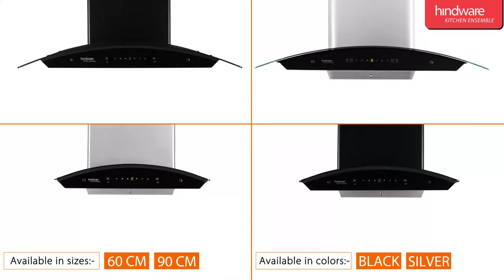Hindware Ripple 60 Auto-clean Chimney - Beauty Personified!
Cherish you cooking time with the all-new Ripple 60 Auto-clean Chimney from Hindware Appliances that comes with features like Motion Sensor for contactless operation, Touch Control Panel, Built-in LED light along with Oil & Grease Accumulator.